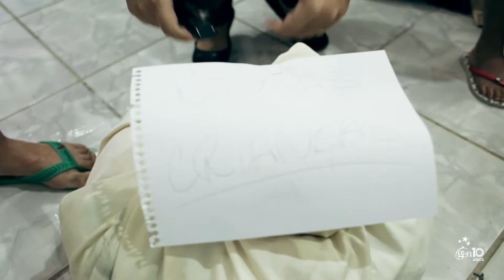Todas as pessoas contam. Toda paixão vale a pena - 04 | GEN 10 anos - Solidariedade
Thiago Monteiro ajuda a construir a história do GEN e faz a diferença em muitas outras histórias.
Distribuindo alimento pelas ruas do Rio de Janeiro, ele cuida das pessoas e, assim, cria oportunidade de mudança na vida de cada uma delas.
Thiago faz o bem sem olhar a quem.
Solidariedade é a palavra-chave deste novo episódio. Inspire-se!